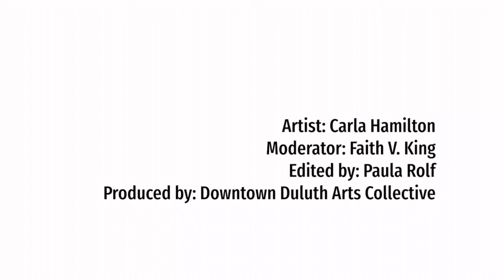Carla Hamilton and Emanuel Eisele speaks during the Arts Industry Social Hour - July 2020.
Carla Hamilton speaks during the Arts Industry Social Hour - July 2020.

In this clip for DDAC's July Arts Industry Social Hour, local artist, Carla Hamilton, discusses recent artwork, her “art” garden which, she cultivates to be: colorful and joyful as an act of caring for herself and her neighbors, and to give the veggies and flowers she grows away, and her experience as a practicing artist creating and living through these tumultuous times.